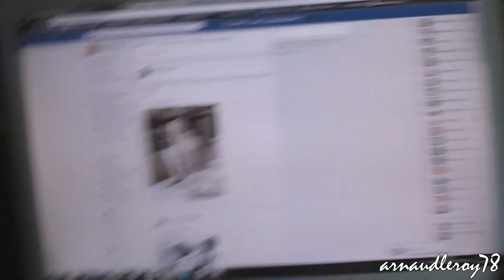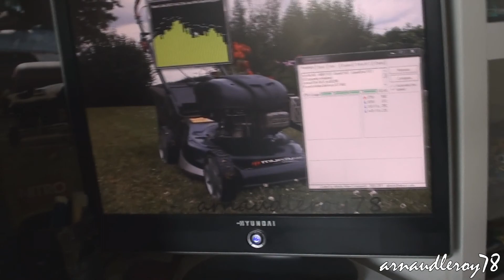• PC: Isolation Phonique pour 0€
Isolation de la résonance interne du pc avec un système D qui ne coûte rien ;)